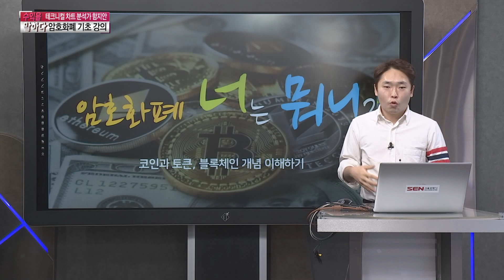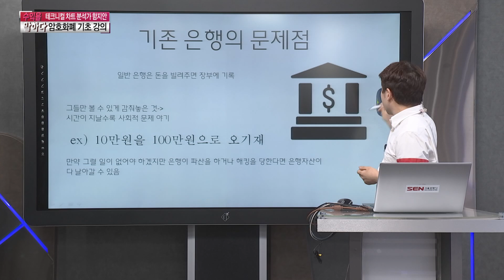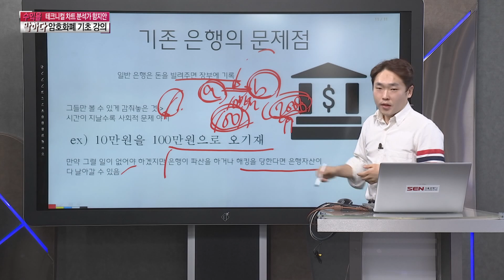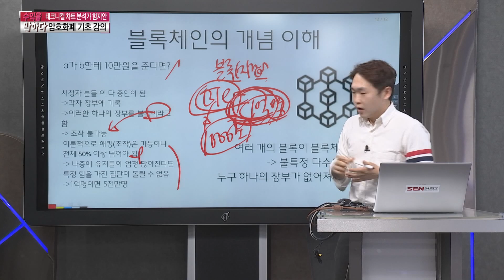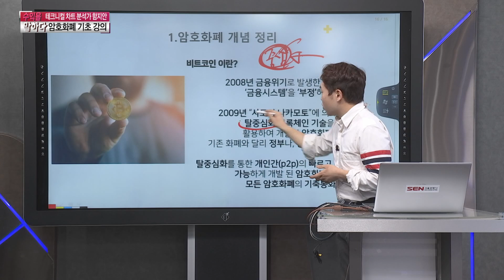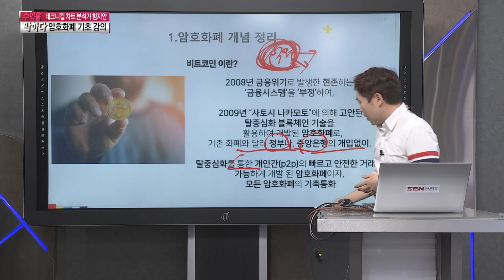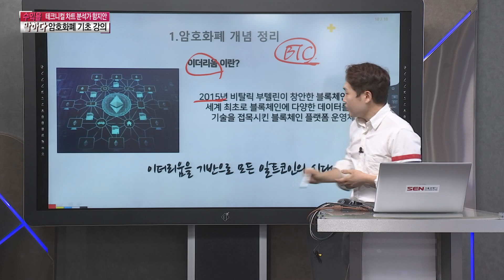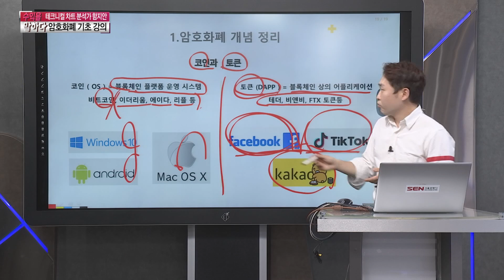암호화폐 초보자를 위한 기초 강의! 제1탄, 코인과 토큰 그리고 블록체인이란? │ 암호화폐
암호화폐 초보자를 위한 기초 강의! 제1탄, 코인과 토큰 그리고 블록체인이란?